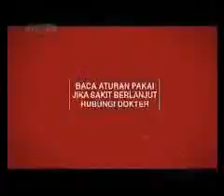Iklan Bodrex - Toko (2009) @ RCTI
Iklan ini ditayangkan pd saat pemutaran Seputar Indonesia di RCTI pd thn 2009